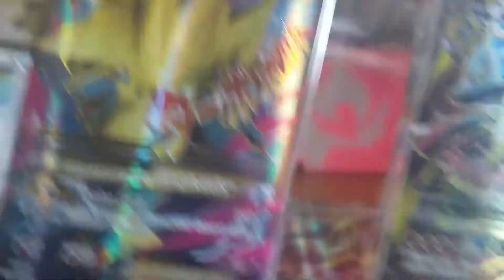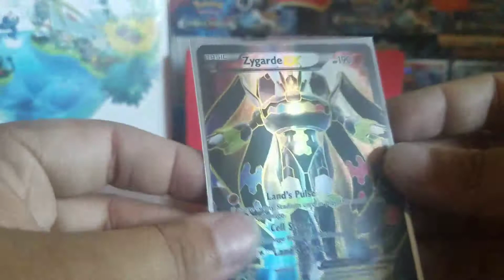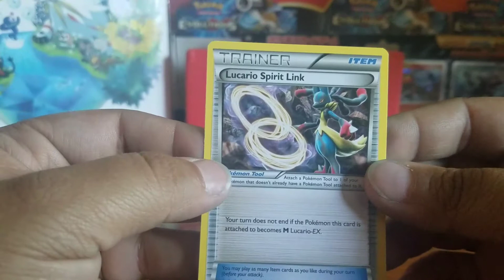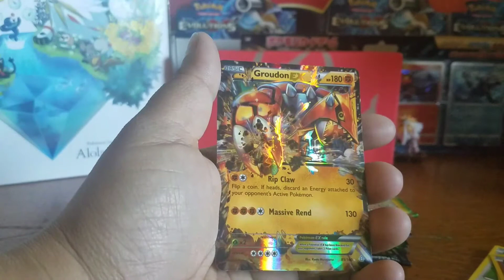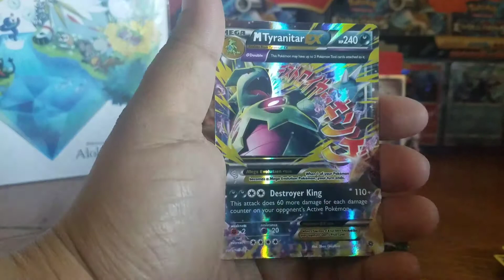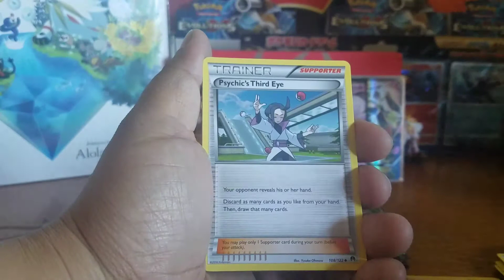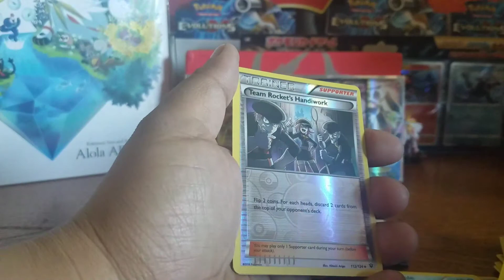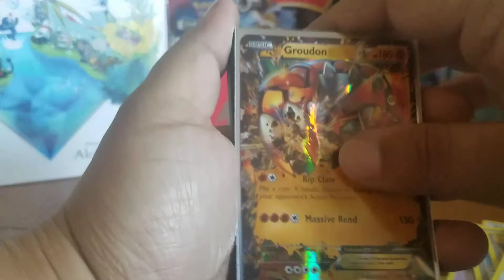Mega Powers Box Opening!!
Very good box y'all!